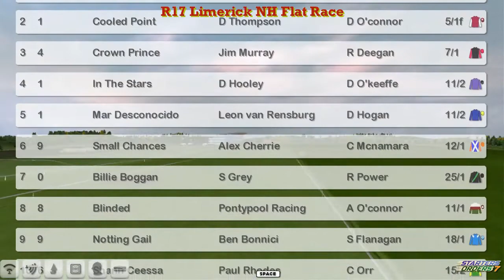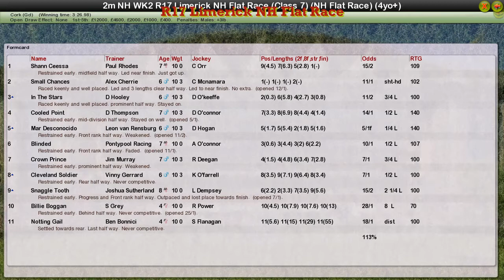NH WK2 R17 Limerick NH Flat Race